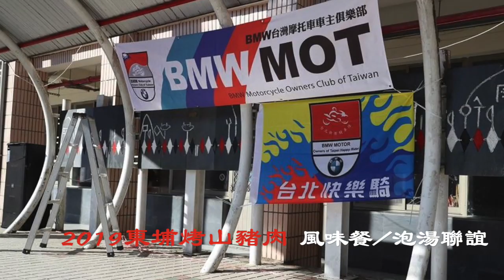2019 東埔烤肉趴 P2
此影片關於2019 東埔烤肉趴 P1